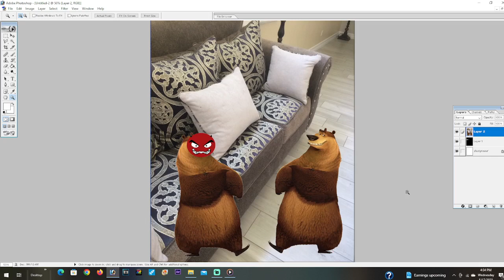Evil Boog gets grounded for nothing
Open Season